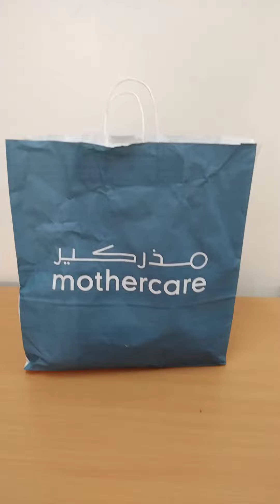مشترياتى من مذركير للاطفال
# مشتريات ملابس